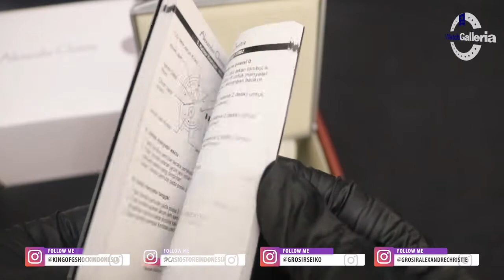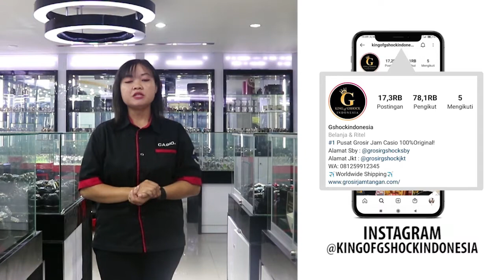UNBOXING JAM TANGAN ALEXANDRE CHRISTIE / Alexander Christie AC 6580 MD REPBU - JAMTANGANORIGINAL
Hi guys, kali ini kita akan menampilkan Alexandre Christie AC 6580 MD REPBU

Spesifikasi:
Brand: Alexandre Christie
Model No.: AC 6580 MD REPBU
Gender: Men
Movement: Battery

Kunjungi Toko kami The Watch Galleria yang berlokasi di :
Kota Surabaya
1. Ruko Landmark n Shophouses Blok A no.08

Kota Jakarta
1. WATCH GALLERIA JAKARTA, Jl Gereja Ayam No.10C RT.3/RW.3 Pasar Baru Jakarta Pusat

2. Plaza Atrium Lt. GF no 40 Jakarta Pusat